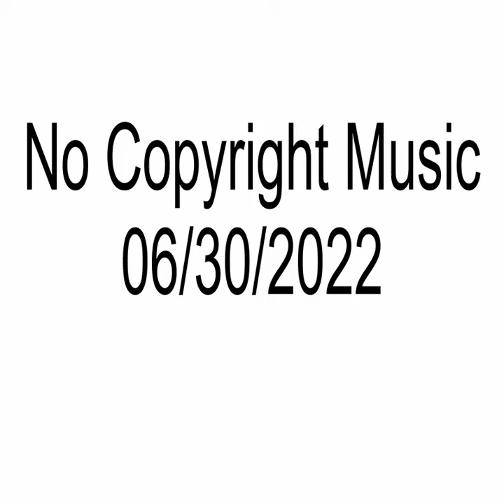No Copyright Music | 06/30/2022